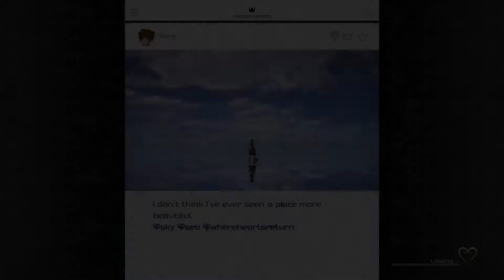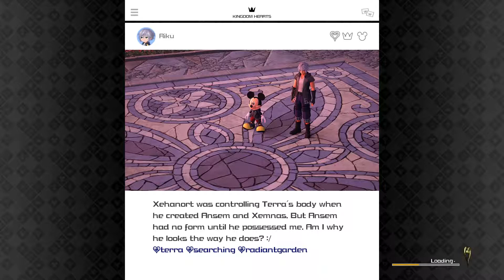Playing Kingdom Hearts III Part 14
Credit: Kingdom Hearts III from Square Enix and Disney

After thirteen years of waiting (Hah! I see what ya did there Tetsuya Nomura!) Kingdom Hearts III has finally arrived! This is my playthrough on PROUD MODE.